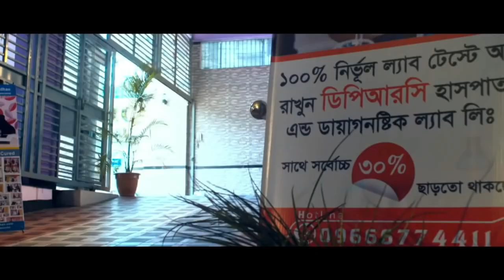AVN | Hip Joint Pain রোগী সাক্ষাতে এসে DPRCর চিকিৎসা সম্পর্কে কি বললেন । DPRC Hospital | ডিপিআরসি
AVN | Hip Joint Pain রোগী সাক্ষাতে এসে DPRCর চিকিৎসা সম্পর্কে কি বললেন ।

✺আমাদের  এর ঠিকানাঃ-
DPRC
12/1 Ring Road, shyamoli Dhaka-1207, Bangladesh.
(ডিপিআরসি , 12/1  রিং রোড শ্যামলি ঢাকা-১২০৭ বাংলাদেশ)